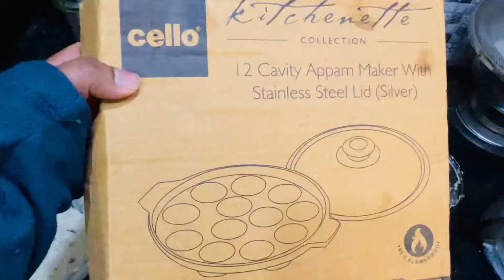Pooja ke Kitchen l Appe Recipe l Appe Maker l How to cook Appe at home l Couple Cooking l Kitchen